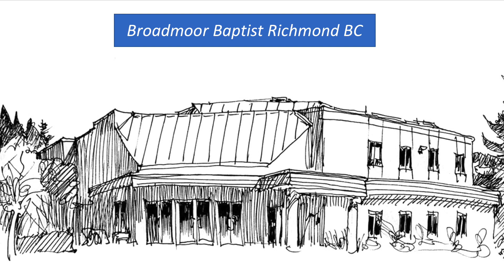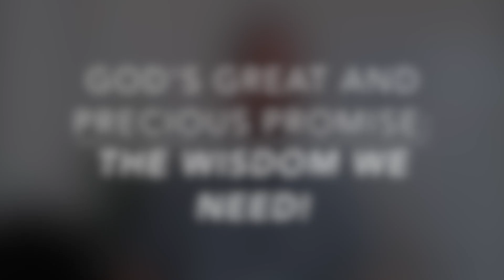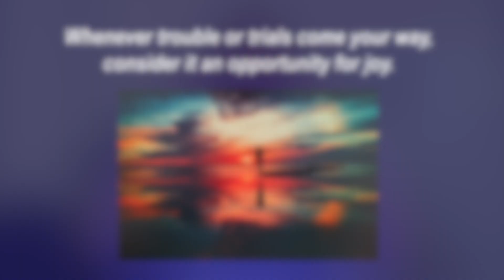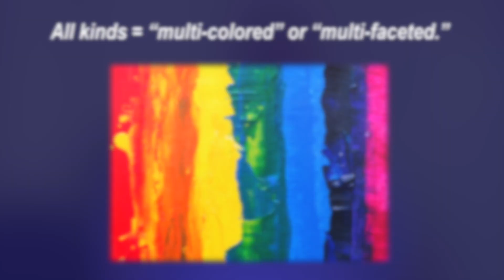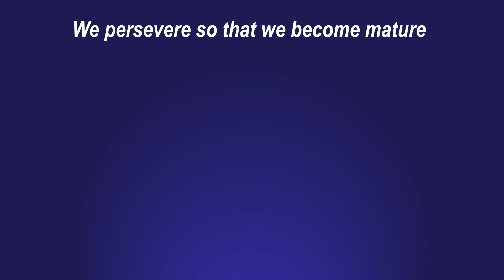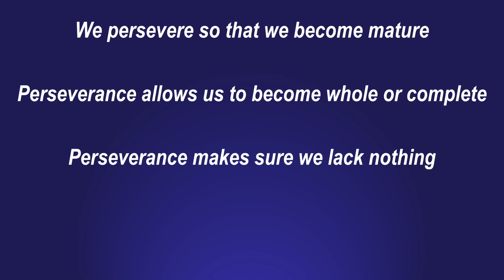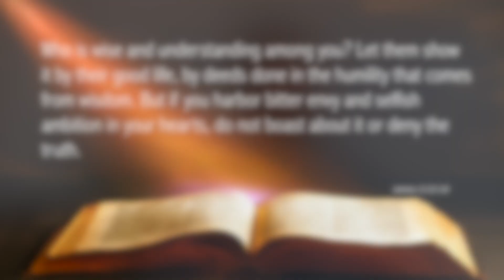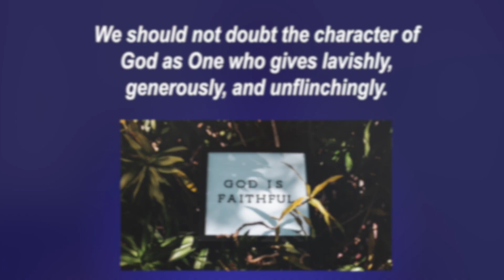The Wisdom We Need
What is the kind of wisdom we need? This week Pastor Al explores a familiar promise of God from James 1 and encourages use to reach out and ask for God's help in these troubling times.  There are three worship songs included (lyrics on screen) as well as a prayer time and a couple of important announcements.  (Sunday, May 24, 2020)